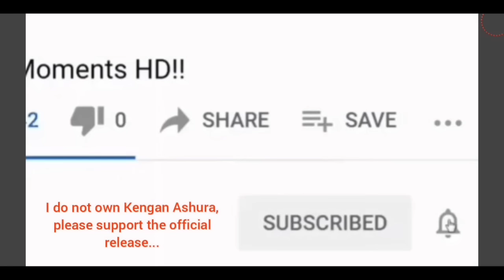Kanoh Agito vs Ohkubo Naoya DUBBED!!- Kengan Ashura HD! The Fang of Metsudo vs The King of Combat!!!